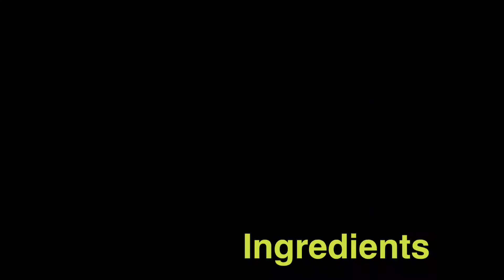Fish Pepper Masala | Millagu Masala Meen Fry | Latchuu's Kitchen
Ingredients
-2 onions
-4 red rice chili
-2 tomato
-4 cloves
-2 cardamon
-2 small piece Cinnamon stick
-1 star anise
-2 bay leaf
-salt according to taste
-1tsp turmeric powder
-oil
-2 tsp ginger garlic paste
-4tbsp Achi chicken pepper masala
-1/2 kg stingray fish
-coriander leaf
-curry leaf